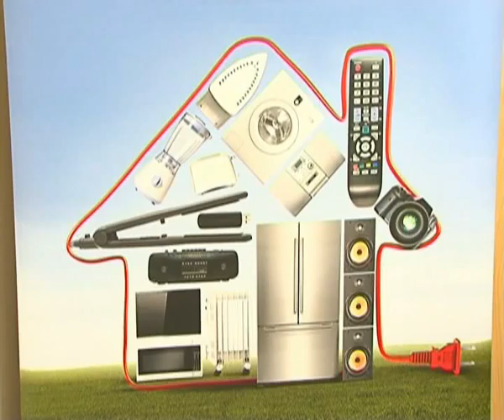Bank Audi Announces Home Loan promotion Winners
Bank Audi Equips the Homes of 10 Clients with the Most High Tech Products on the Market